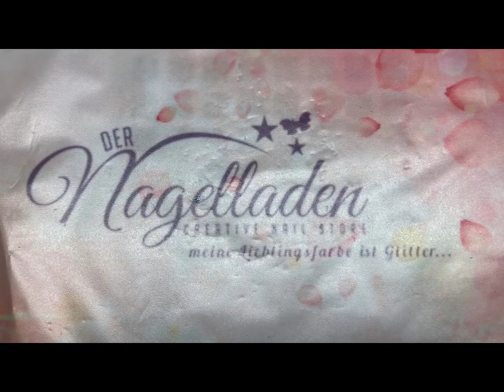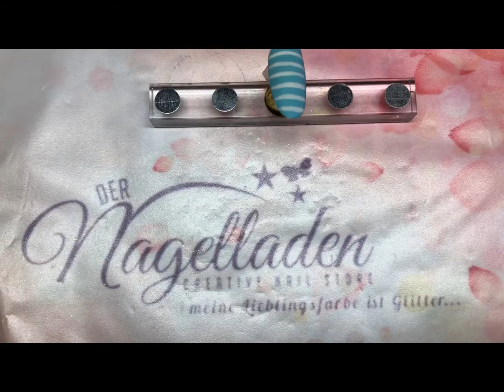Step by Step Maritim Design ⚓️🐚 (Tina)